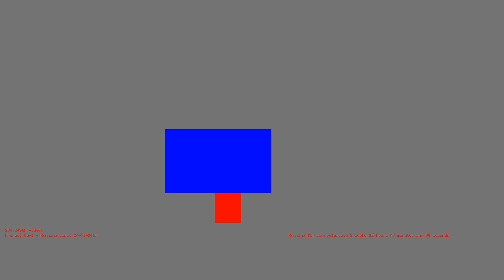1486846060 - Webdriver Cavi - H